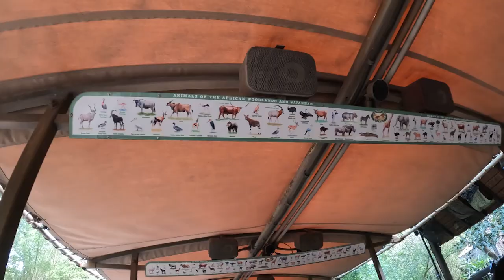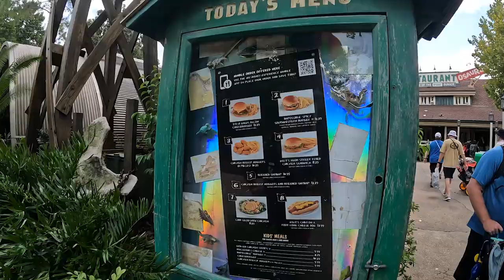SupaAdventures | Animal Kingdom - Disney World Vlog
Last day at Disney World and we're visiting the animals at the Animal Kingdom. We also try out the Yatchman's Clubs porterhouse steak. Probably the best meal at Disney World.

0:00 - Welcome to Animal Kingdom
1:17 - Avatar Flight of Passage
2:30 - Kilimanjaro Safaris
4:37 - Festival of the Lion King
6:23 - Affection Section (Riza with Pigs)
7:30 - Kali River Rapids
8:30 - Expedition Everest (Full Ride)
11:12 - PhotoPass Zooming Photo
11:28 - Finding Nemo: The Big Blue… and Beyond!
12:54 - Kite Tails
13:20 - DINOSAUR (All dark screams...sorry)
14:32 - Raining at Disney World
14:40 - Dinner at Yatchman's Club (Best Steak EVER)
15:18 - Bye Bye Disney World
15:33 - Disney Hotel Fire Alarm Broke...